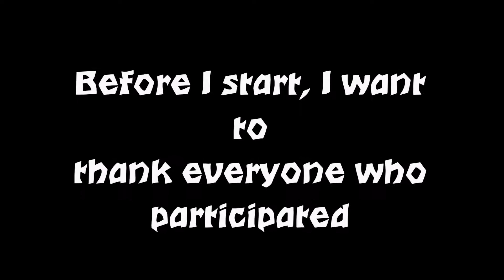cc results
Click "show more" for Spoilers

thx for everyone who participated

#5 Hidden Garden by Nagic
- to much Decoration
+/- gameplay and music synced

#4 Lost Gawne by Jozhe52
- sometimes not music synced
+ good design
+ good gameplay

#3 Final Five by DangerZ
- some parts are a bit messy
- not the best gameplay
+ original
+ good design
+ used my forum ;)

#2 Electro Echo by TinnyKStyles
- longer than 30 secs
+ nice Design
+ Xaro Style

#1 Dark Drop by Alkali
+ good Design
+ epic gameplay
+ music synced

thumbnail was made by Viprin